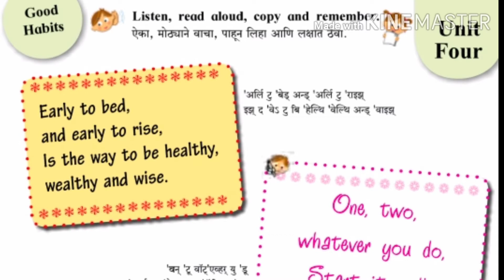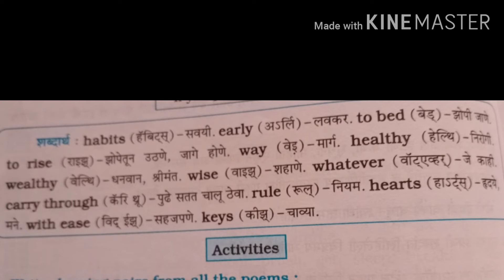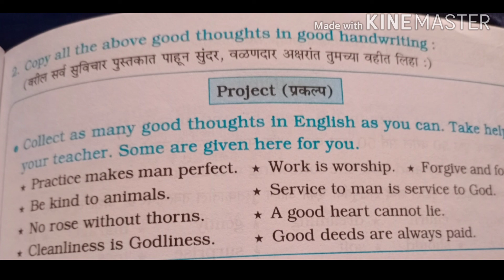4th Good habits Question and answers